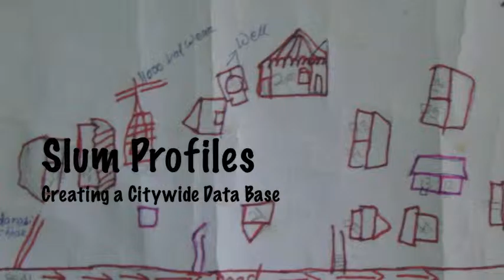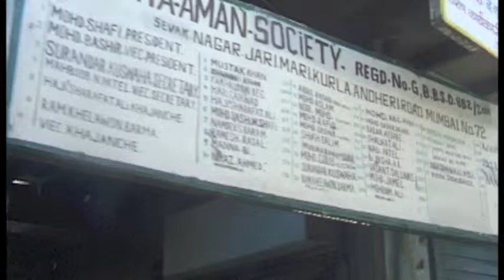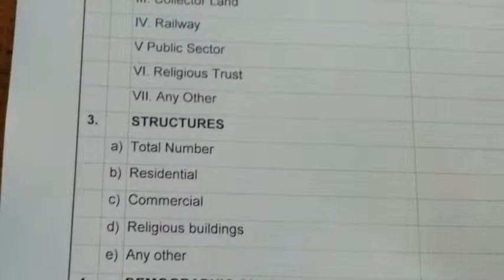Settlement survey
SPARC has developed this video to show how the communities conduct settlement and household survey. Thus showcase how knowledge helps the communities for negotiation and empowerment.